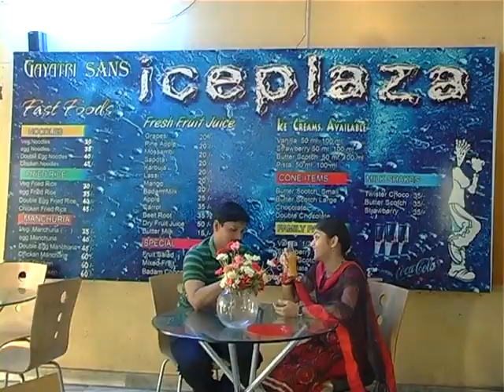kadal short film videosong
paloncha short film song